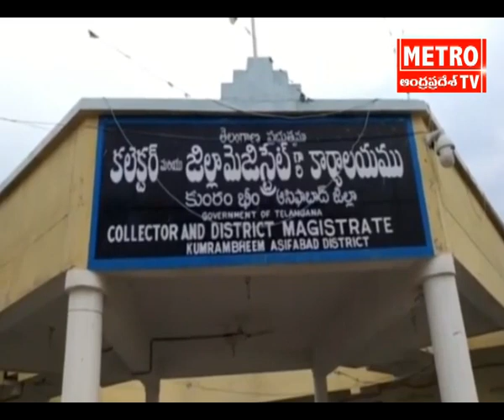జిల్లా కేంద్రంలో తొలి కరోనా కేసుతో అప్రమత్తమైన అధికారులు||KBAsifabad||Adilabad||METRO TV News